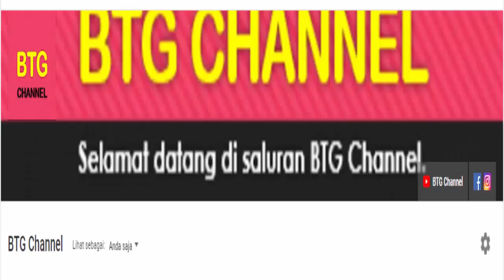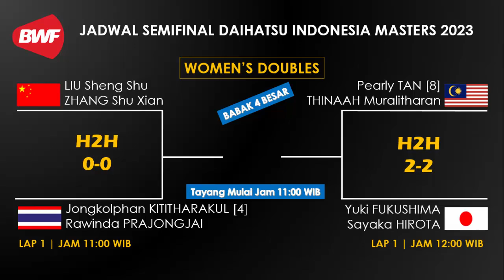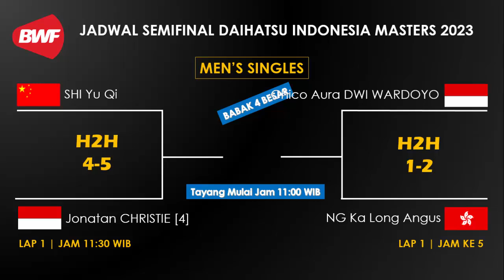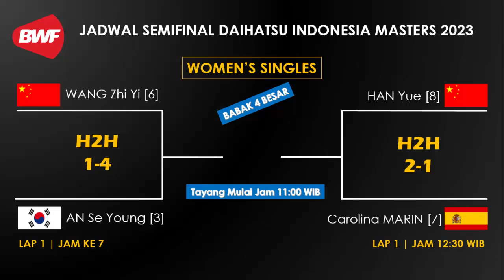Jadwal Semifinal Indonesia Master 2023 Hari ini: Leo/Daniel vs Takuro/Yugo | Jadwal & Draw SF Day5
Jadwal Indonesia Master 2023, Jadwal lengkap indonesia master 2023 hari ini di day5/R4 atau jadwal Daihatsu Indonesia Masters 2023 badminton di babak 4 besar / R4, Turnamen BWF World Tour Indonesia Masters 2023 merupakan turnamen BWF yang di gelar di Istora Senayan Jakarta, Indonesia pada 24 sampai 29 januari 2023 Turnamen BWF super 500 dengan merebutkan total hadiah yang sangat besar USD 42.000
Berikut jadwal lengkap indonesia master 2023 day5 / R4 hari ini LIVE INEWS TV Dan Draw semifinal Indonesia Masters 2023 tayang mulai jam 11.00 WIB